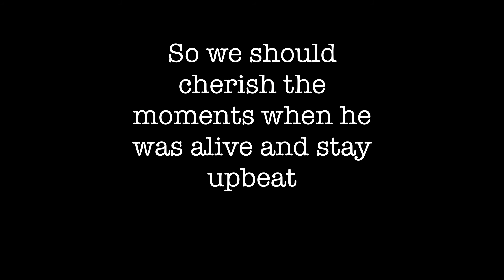A tribute to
I have huge respect for techno…he was the best nerd that the world had

But…he is probably speedrunning heaven and going to be reborn and in about 9 years…we will have techno 2.0

Also sound effects are from zapsplat so thanks to them